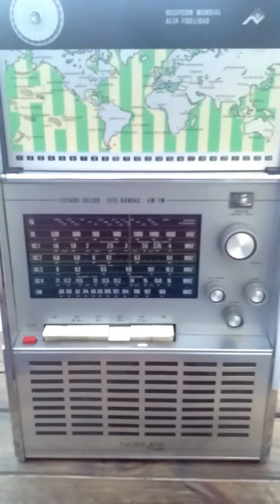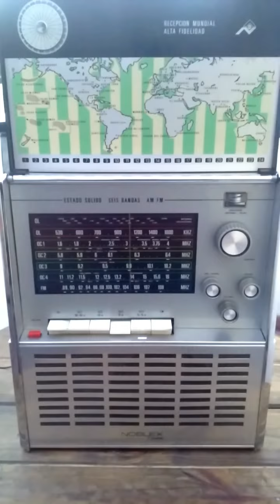China Radio Internacional en Esperanto 9860 KHZ Radio Noblex 7 Mares NT-119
Captura de final de transmisión de China Radio Internacional 9860 khz en Esperanto, en donde se enumeran las distintas frecuencias de su programación. Captura desde Las Heras, Mendoza con Noblex NT-119 "Siete Mares" y antena de hilo de 6 metros 22:55 UTC